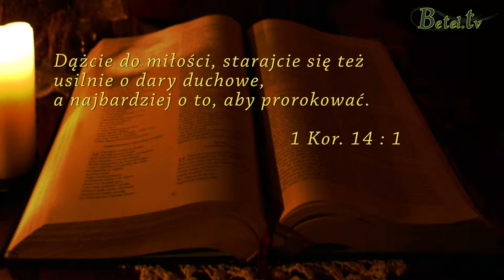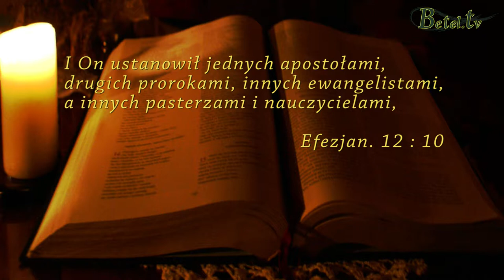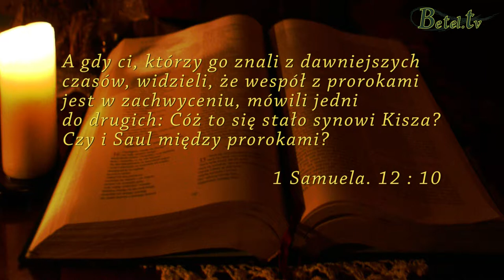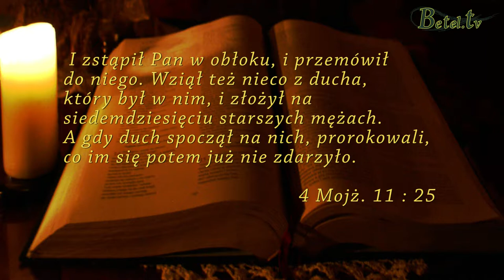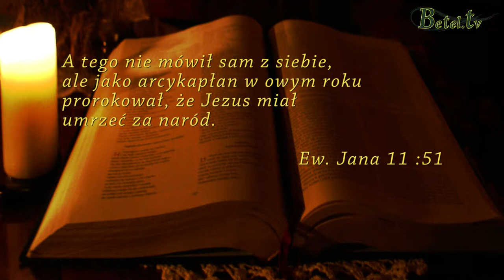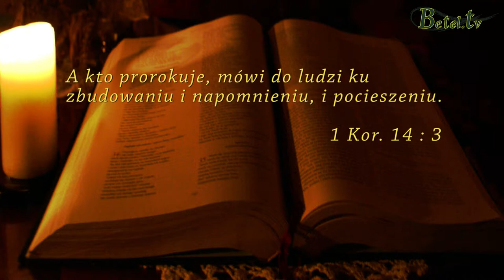11.02.2014- Chrzty cz. XVIII - Dary inspirowane- Pastor Michał Hydzik